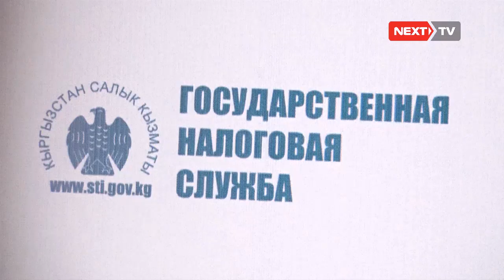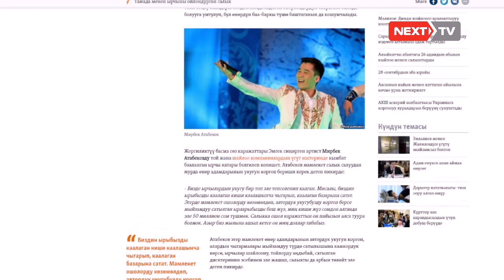Шоу чөйрөсүндөгү инсандарды ойлондурган салык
Буга чейин мамлекеттик салык кызматы Бишкек шаарында жайгашкан бир катар ресторандардагы салтанаттуу иш-чара же тактап айтканда тойлордо кызмат кылган тамада, музыкант, сурөтчүлөрдү алардын элге кызмат көрсөтүп жатканкандары мыйзамдуубу деген жүйө менен текшерүүгө алышкан.
Текшерүүлөр той болуп жаткан мезгилде болгондуктан айрым тамадалар патентин көрсөтө алган эмес.